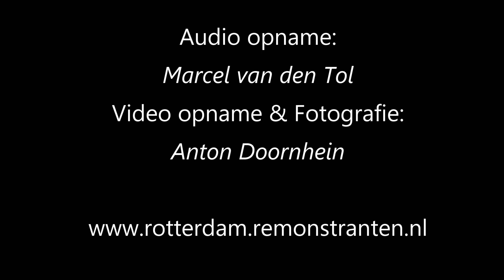Mij spreekt de blomme een tale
Toelichting en orgelspel Jos van der Kooy
Alt Nicky Bouwers

Muziek Catharina van Rennes bij de tekst van Guido Gezelle